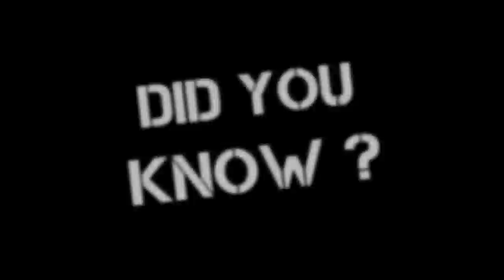Bill Gates, Mark Zuckerberg and Steve Jobs college dropouts - Did you Know SHOW Season 02 episode 02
Music

Track - Mechanolith
(Jason Shaw)

Photos